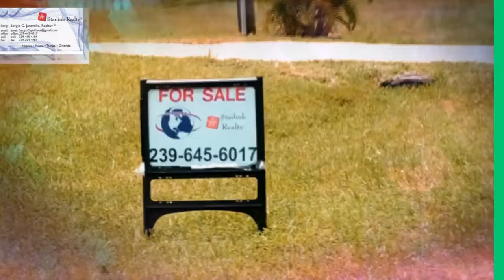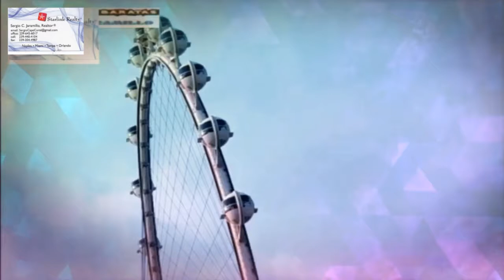Conseguimos la casa en 8 dias ,le damos $7,000 para gastos de cierre y cerramos en 32 dias